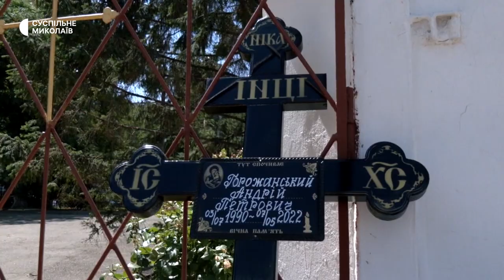Понад рік пошуку. У Миколаєві попрощалися із волонтером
У Миколаєві 11 липня в соборі Касперівської ікони Божої матері попрощалися із волонтером Андрієм Горожанським. Чоловік загинув на Херсонщині, та вважався зниклим безвісти. Родина шукала Андрія 426 днів.